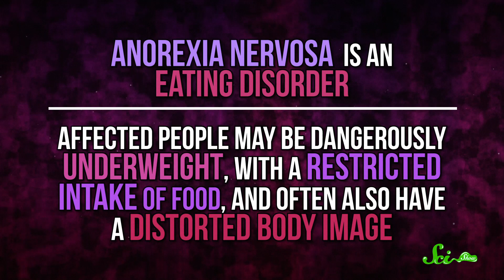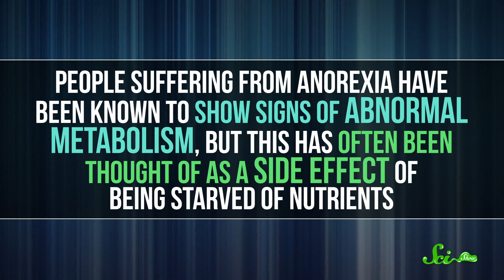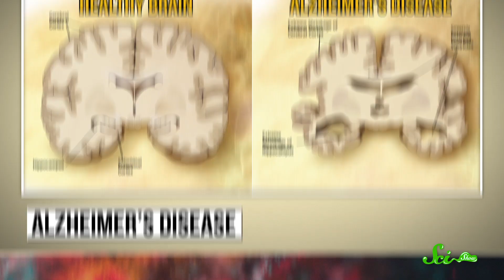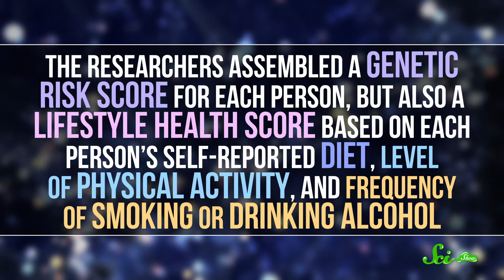Anorexia Isn't Just a Psychiatric Disorder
Illness is complicated, and today we take a look at new research that points to two diseases, anorexia and dementia, that both may be more related to genetics and behavior than we previously thought.